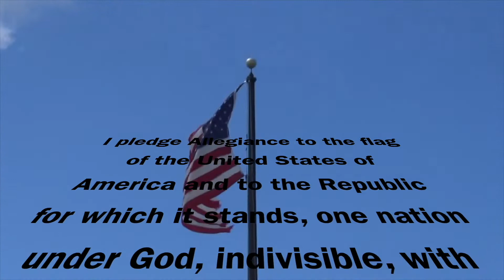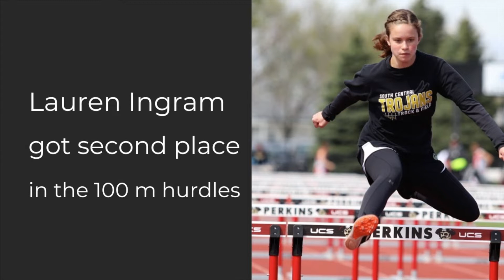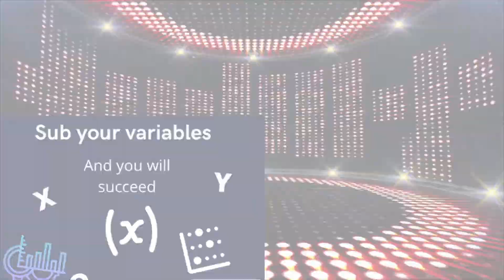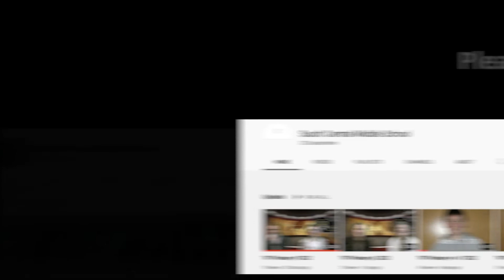TNT April 27, 2022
Trojan News Today April 27, 2022